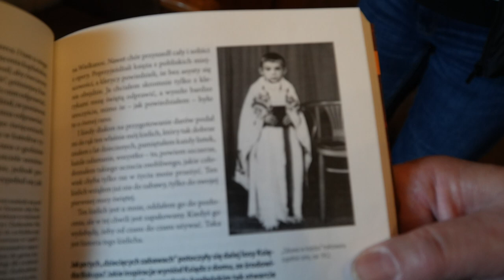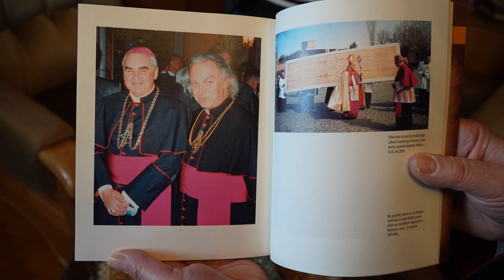Єп. Маркіян Трофим’як згадує, як познайомився з о. Яном Ольшанським і яким пам’ятає його.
23 лютого 2024 року припадають 21-і роковини з дня смерті Слуги Божого єпископа Яна Ольшанського, котрий народився на Тернопільщині, закінчив Львівську Вищу Духовну Семінарію і був рукоположений на священника у семінарійному храмі у Львові. Після років відданого служіння вірянам на Поділлі 16 січня 1991 року Папа Іван Павло II призначив його єпископом-ординарієм відновленої Кам'янець-Подільської дієцезії. Свій земний шлях єпископ Ян завершив 23 лютого 2003 року, а 23 лютого 2019 року розпочався його беатифікаційний процес.

Єпископ-емерит Луцької дієцезії Маркіян Трофим’як згадує, як познайомився з о. Яном Ольшанським і яким пам’ятає його до сьогодні:

-Я познайомився з о. Яном Ольшанським у день своєї приміційної Святої Меси у Борщові – 1 вересня 1974 р. Він приїхав познайомитися з зі своїм молодим співбратом у священстві. Дав одразу декілька настанов, практичних порад. А вже згодом, як була можливість, то я їздив до нього у Маниківці, щоби трохи побути, поспілкуватися.

Отець Ян був людиною молитви. Він умів молитися так, як я не вмію. Він сам був людина-молитва. У ньому була простота, скромність і спокій. Ми цього потребували у ті важкі часи. Нам був потрібен той його спокій, лагідність. Я ним захоплювався. Здавалося, що він постійно занурений у молитві.

Старші священники це інша епоха, інша цивілізація. Передвоєнне виховання і формація були зовсім іншими. Ми, священники народжені вже за часів совєтського союзу, виховані совєтськими школами, дуже відрізнялися, а вони нас прийняли, вони нам довіряли. Старші священники ставилися до нас, як до рівних собі братів у священстві і це було для нас неймовірно важливо, це нас дуже мотивувало.

Ми мали з ким порадитися, мали до кого звернутися і я думаю, що завдяки цьому мені особисто вдалося оминути багатьох помилок. Зі своїми сумнівами я завжди їздив до о. Рафала Кєрніцького, до о. Дажицького їздив на такі, свого роду,    реолекції, до о. Павла (Генрика) Мосінга я приходив зачерпнути від його чистої дитячої беззастережної і безмежної віри. Свою третю Святу Месу після свячень я відслужив у помешканні отця Мосінга. Він був безмежно щасливий з цього приводу.  Не можу не згадати о. Яна Цєнського. Я часто до нього їздив. Ми знали, що він єпископ, але не зізнавалися йому, що вже знаємо. На момент оголошення моєї єпископської номінації о. Ян вже був прикутий до ліжка. Я відвідав його наступного дня, він мене привітав, а тоді спитав чи я знаю, що він також єпископ. Я сказав, що знаю і тут почалося! Та я скористався таким давнім принципом, від якого сучасна моральна теологія вже відійшла: «скажи правду, але не всю» і остаточно так і не зізнався від кого я довідався. Отець Ян мав дуже непростий характер, але був таким титаном, який вистояв до кінця і не покинув свою паству.